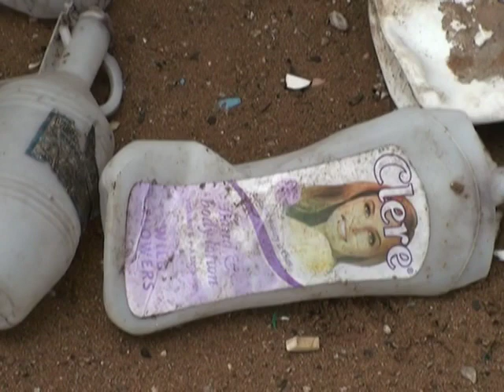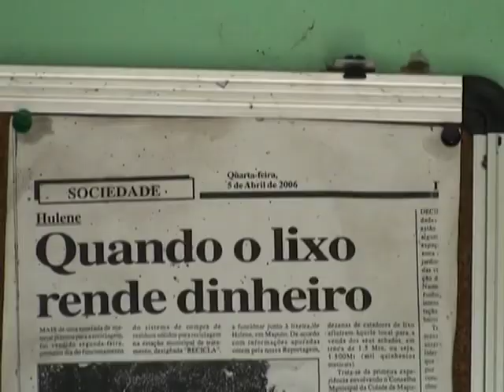Recycling in Maputo, Mozambique